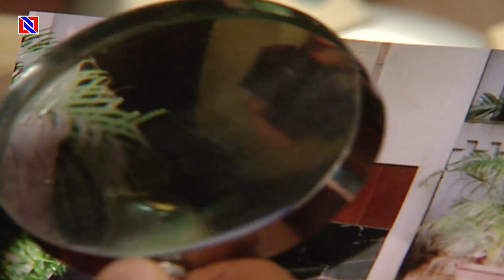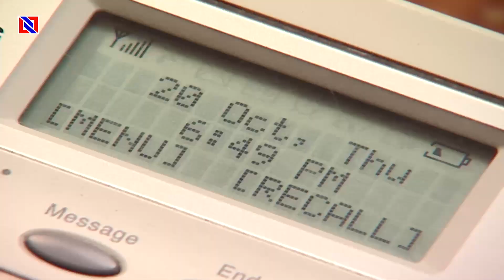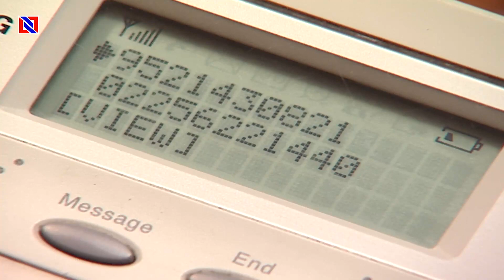समर खन्ना का गवाह क्यों अपना ब्यान बदल लिया ? | Kohinoor New Episode - 30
Digital Partner : INN Network
Company : Shivoham Entertainment Pvt Ltd.